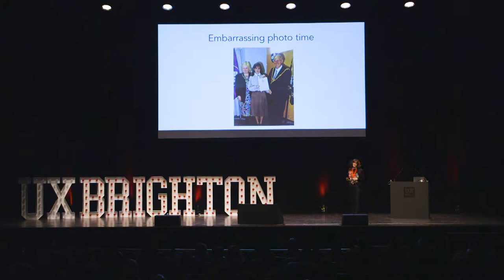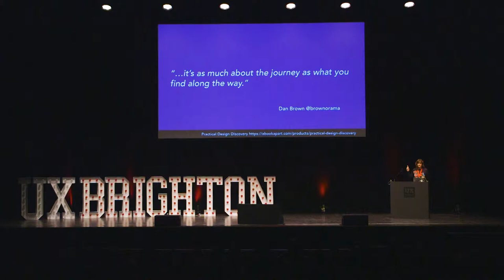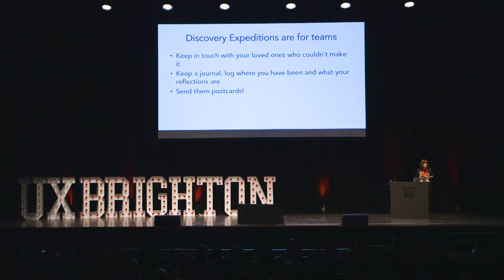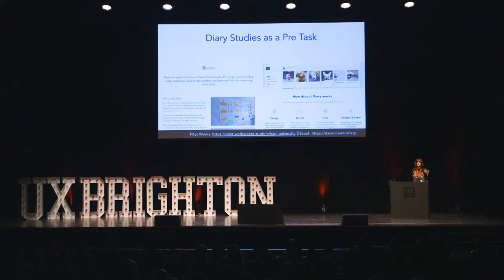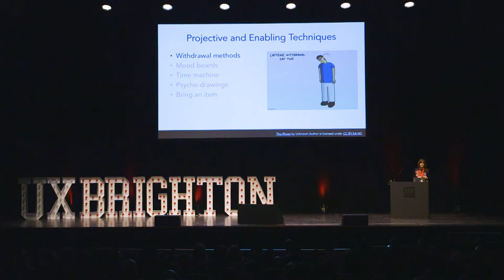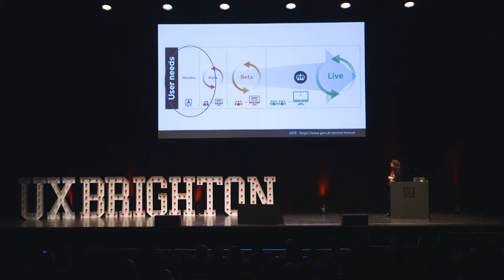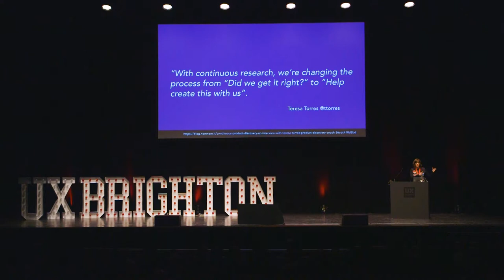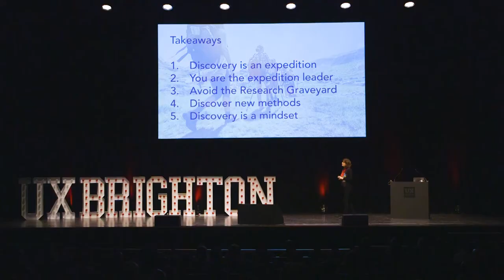Real World Discovery Research - Emma Boulton at UX Brighton 2018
Have you ever had to do discovery research with no budget and no user researchers? Or is your discovery process limited to stakeholder interviews and competitor research? The market research industry are constantly berated for relying on focus groups but the same criticism could be levelled at the UX industry’s go-to methodology - lab based usability testing. One to one interviews in a lab are a great research methodology to choose when you have a clearly defined solution and are iterating on it. What about when you’re shaping the problem space and defining which user needs to focus on?

In this talk, Emma Boulton shares examples of real world discovery research to inspire you to get out from behind your computer and open up your senses to the real world.